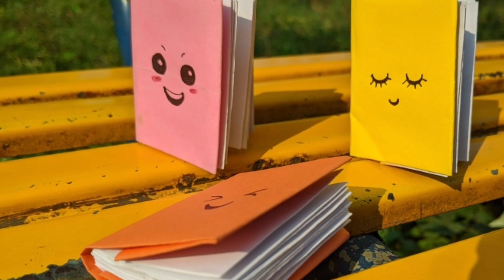DIY Mini Notebooks | Easy & Cute Designs | DIY Back to school | How to make Mini Notebooks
Hi Everyone,In this video I will be making Cute and Easy Mini Notebooks.

Materials

-Color Paper
-White Paper
-Glue
-Scissor